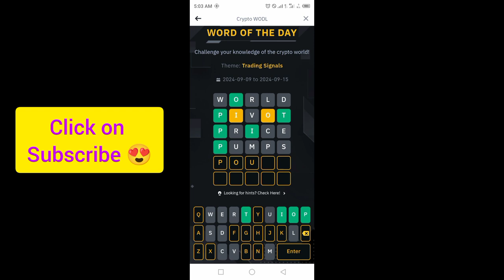Binance Word of the day today WOTD WODL Crypto theme Trading Signals 2024 wotd answer 10 Sep 2024